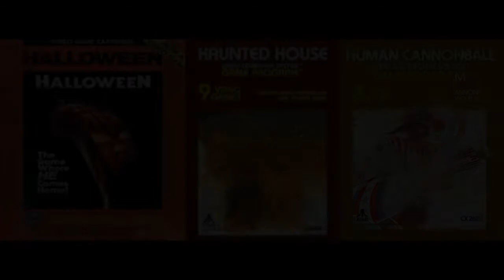Halloween, Haunted House and Human Cannonball for Atari 2600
Halloween
Graphics-2 Audio-3 Gameplay-1 Understanding-1 Replay-1 Grade: C+
Haunted house
Graphics-1 Audio-2 Gameplay-2 Understanding-3 Replay-2 Grade: B
Human Cannonball